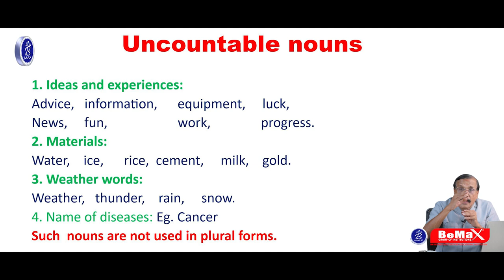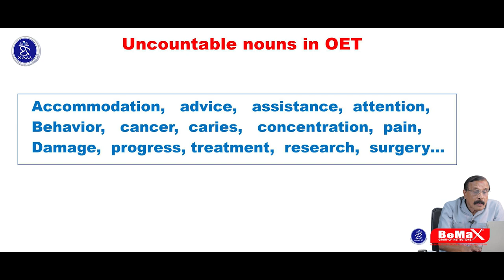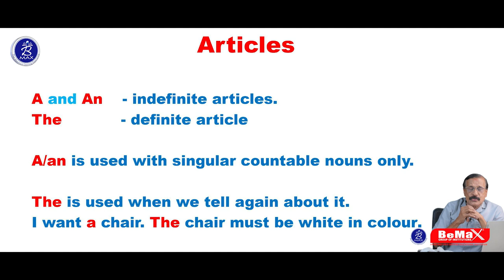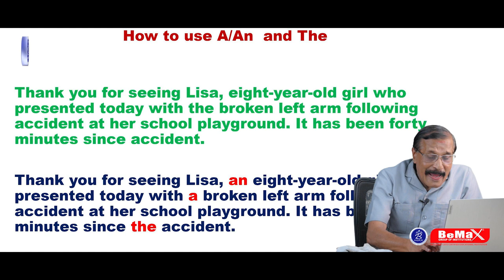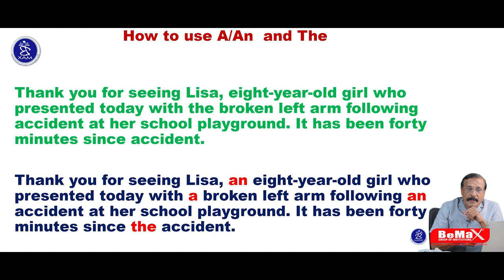OET പരീക്ഷ എളുപ്പത്തിൽ പാസ് ആവണോ ?!! | Bemax Academy's OET made easy video Part-3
How to make OET exam easy , introduction for our new video series OET MADE EASY. Are you preparing for the Occupational English Test (OET) and looking for valuable tips to enhance your performance? Look no further! In this informative video, we share essential OET exam tips that will empower you to tackle the test with confidence and achieve your desired score.

Join us as we dive deep into the intricacies of the OET exam, uncovering effective strategies and techniques to optimize your preparation. Our experienced OET tutors will guide you through each section of the exam, providing practical advice and expert insights to help you succeed.